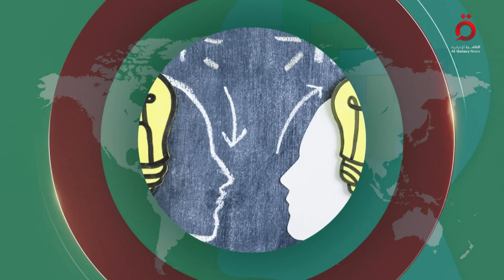ترامب مهدد بالاعتقال بسبب علاقة قديمة.. وقراءة تحليلية لأزمة “قانون التقاعد” في فرنسا | بالمنطق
25/3/2023